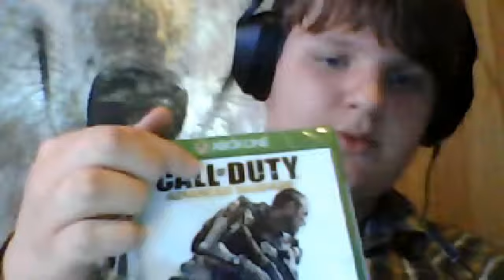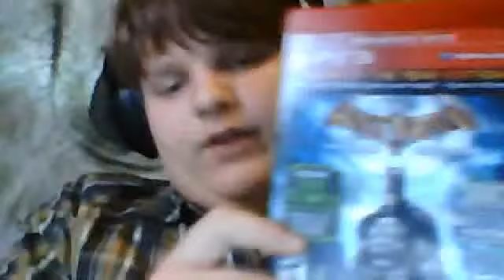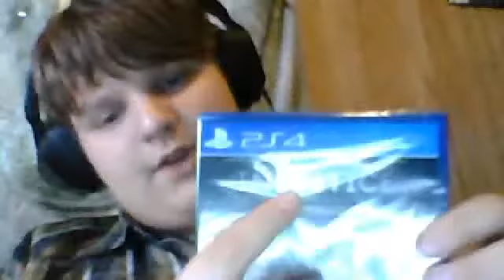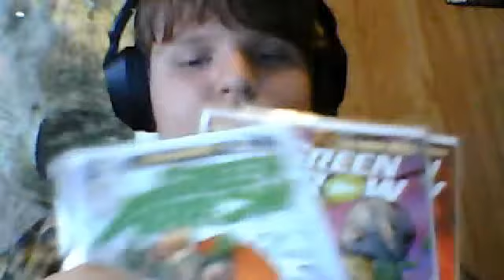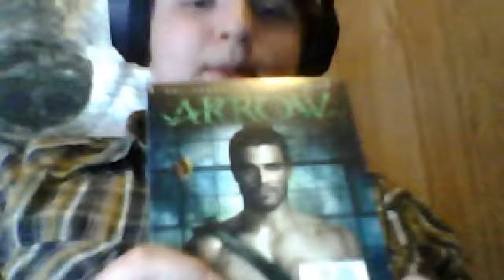Stuff i got